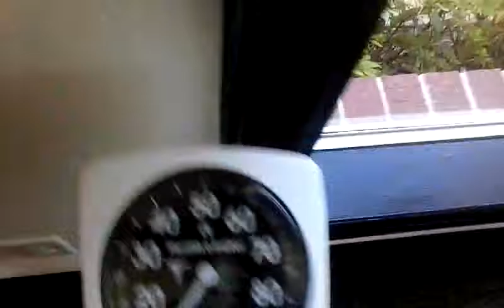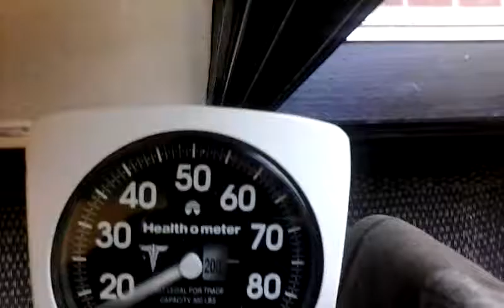SMALL WORK OUT VIDEO DELTS